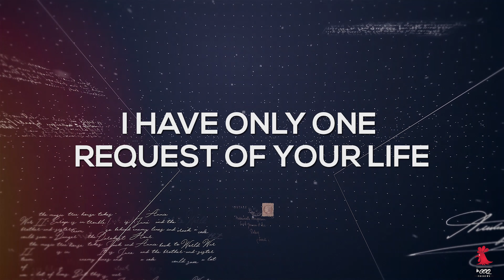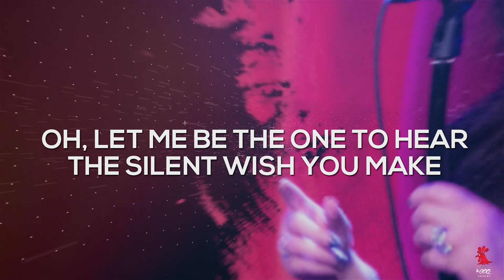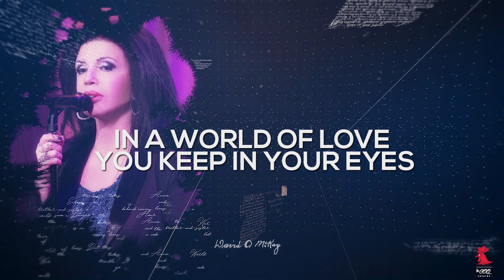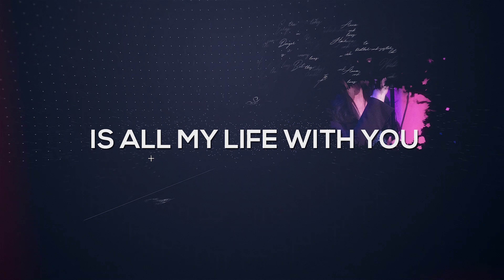"What Are You Doing With the Rest of Your Life" (Lyric Videos) | Andy James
Critically Acclaimed singer Andy James w/ Grammy Award Winner
Music Arranger Bill Cunliffe along with her All-Star brings you a Bill Cunliffe original music arrangement  "What Are You Doing With the Rest of Your Life" Lyric Videos off her latest Album "BLUE"  available now

2019 Le Coq Records